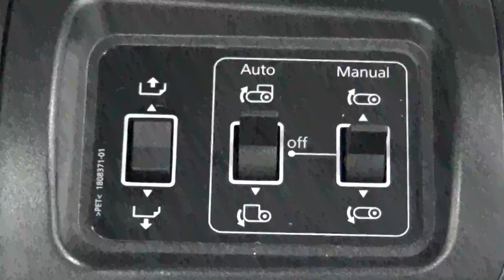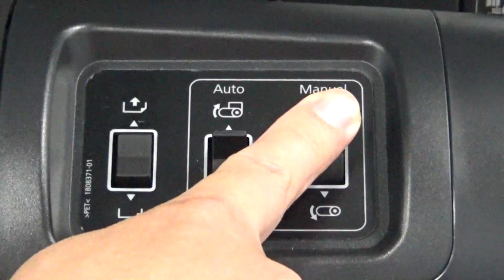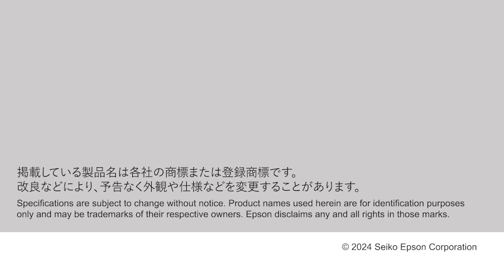Cutting and removing media (SC-F11000H Series CMP0279-02)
Cutting and removing media (SC-F11000H / SC-F11000 / SC-F10000H / SC-F10000 CMP0279-02)
Refer to the user manual regarding the use and specification of details.

メディアのカットと取り外し(SC-F11000H / SC-F11000 / SC-F10000H / SC-F10000 CMP0279-02)

Epson, エプソン, SC-F11000H, SC-F11000, SC-F10000H, SC-F10000